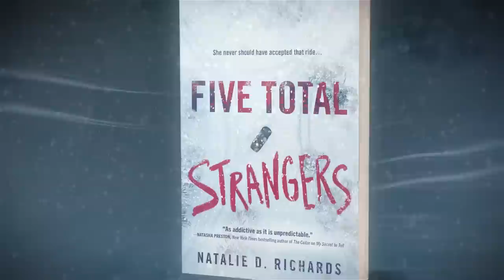Official Trailer for Five Total Strangers by Bestselling Thriller Author Natalie D. Richards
Watch the trailer for the intense thriller about what happens when a hitched ride home in a snowstorm turns into bone-chilling disaster.

More about the book:
She thought being stranded was the worst thing that could happen. She was wrong.

Mira needs to get home for the holidays. Badly. But when an incoming blizzard results in a canceled connecting flight, it looks like she might get stuck at the airport indefinitely.

And then Harper, Mira's glamorous seatmate from her initial flight, offers her a ride. Harper and her three friends can drop Mira off on their way home. But as they set off, Mira realizes fellow travelers are all total strangers. And every one of them is hiding something.

Soon, roads go from slippery to terrifying. People's belongings are mysteriously disappearing. Someone in the car is clearly lying, and may even be sabotaging the trip—but why? And can Mira make it home alive, or will this nightmare drive turn fatal?

Perfect for readers who love:
• YA horror books for teens
• Mystery books for teens
• Natasha Preston, Karen McManus and Ruth Ware